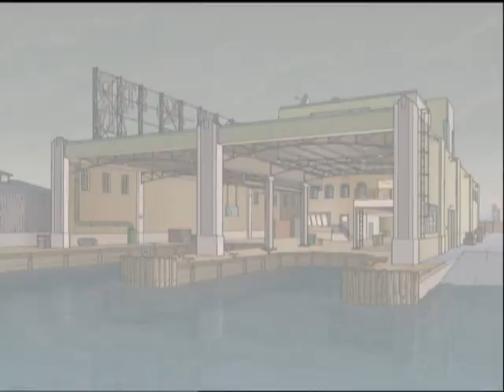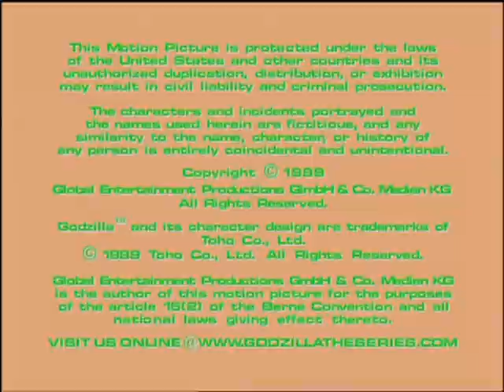Godzilla: The Series - Episode 13 "Competition"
A trip to Japan to investigate a number of mysterious disappearances leads to a battle of wills between H.E.A.T. and the Japanese military, who perceive Godzilla to be a threat. However, the real threat is revealed to be an ophidiaphobic's nightmare: a mutant King cobra. Things lead to a climactic showdown in Tokyo between the King Cobra and Godzilla.